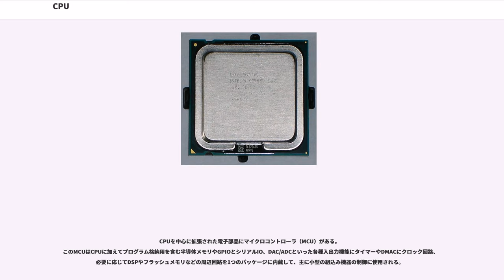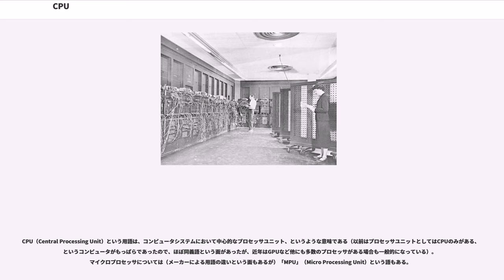CPU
CPU（シーピーユー、）、中央処理装置（ちゅうおうしょりそうち）は、コンピュータにおける中心的な処理装置（プロセッサ）。

「CPU」と「プロセッサ」と「マイクロプロセッサ」という語は、ほぼ同義語として使われる場合も多いが、厳密には以下に述べるように若干の範囲の違いがある。大規模集積回路（LSI）の発達により1個ないしごく少数のチップに全機能が集積されたマイクロプロセッサが誕生する以前は、多数の（小規模）集積回路（さらにそれ以前はディスクリート）から成る巨大な電子回路がプロセッサであり、CPUであった。大型汎用機を指す「メインフレーム」という語は、もともとは多数の架（フレーム）から成る大型汎用機システムにおいてCPUの収まる主要部（メイン）、という所から来ている。また、パーソナルコンピュータ全体をシステムとして見た時、例えば電源部が制御用に内蔵するワンチップマイコン（マイクロコントローラ）は、システム全体として見た場合には「CPU」ではない。

CPUは記憶装置上にあるプログラムと呼ばれる命令列を順に読み込んで解釈・実行することで情報の加工を行う。CPUはコンピュータ内での演算を行なう中心であり、CPUは通常はバスと呼ばれる信号線を介して主記憶装置や入出力回路に接続され、何段階かの入出力回路を介して補助記憶装置や表示装置、通信装置などの周辺機器が接続され、データやプログラムなど情報のやりとりを行う。

このようなCPUを用いたプログラムによるコンピュータの逐次動作がほとんどのコンピュータの基本的な動作原理となっている。記憶装置上にプログラムを配置してから、プログラムを実行する方式をプログラム内蔵方式と言う。

現在のCPUは、部品としてはプロセッサの1種である。プロセッサの多くはマイクロチップとして実装されており、マイクロプロセッサやMPU (Micro Processing Unit) と呼ばれる。また、算術演算機能を強化し信号処理に特化したデジタルシグナルプロセッサ (DSP) や、メモリや周辺回路を搭載し組込み機器制御を目的としたマイクロコントローラ（マイコン）などの展開種も登場している。

専用の電子回路に比べると実行速度は遅いが、プログラムを変えるだけで多様な処理が行えることから、非常に多岐にわたる用途に使用でき、専用回路に比べ設計、修正が容易である。このため、CPUはおよそあらゆるシステムに内蔵され、現代の産業や生活の屋台骨を支える存在にまで普及している。現在最も普及しているCPUアーキテクチャとしてARMアーキテクチャが挙げられる。ARMアーキテクチャは1991年から数え2008年初頭に出荷個数が100億個を超えるなど、家電製品から工業製品、携帯機器などに至る多くのシステムに組み込まれ、機器制御を司っている。また、PCなど、現在の汎用コンピュータ製品における多くのシステムのメインCPUにx86アーキテクチャが用いられており、インテルのx86系CPU出荷数は1978年6月9日の8086発売から2003年までの25年で10億個を越えた。

CPUの構造は1949年に世界最初のストアードプログラム方式コンピュータであるEDSACが発表された時点で、すでに基本的原理が確立している。CPUの発達は、プロセス技術の微細化による高速化、命令の各処理工程の並列実行（命令パイプライン、演算パイプライン）、命令の並列実行（スーパースケーラ、VLIW）、データ演算の並列化（SIMD演算）、複数プロセッサ・コアの実装（マルチコア）、複数スレッドの同時実行（同時マルチスレッディング）などに支えられている。

CPUは、全体を制御する制御装置、演算装置、データを一時記憶するレジスタ、メモリなどの記憶装置とのインタフェース、周辺機器との入出力装置とのインタフェース、などから構成される。

その他 浮動小数点演算を行うFPU（浮動小数点演算ユニット）、レジスタより多くの情報を一時記憶するキャッシュメモリ、DMAコントローラ、タイマー、シリアルインターフェースなどの機能をCPUと同一IC内にもつものもある。また、メモリから読み込んだ命令語を内部的なオペレーションに置き換える変換部を持つものもある。

クロック同期型のCPUは、クロック信号によって規則正しいタイミングで各部の動作を統制されている。
同じCPUであればクロック周波数が高い方が高速に動作し、一定時間に多くのことを処理できる。
1クロックで処理できる内容はCPUの設計により異なり、複数クロックで1つの機械語命令を実行するものから、...